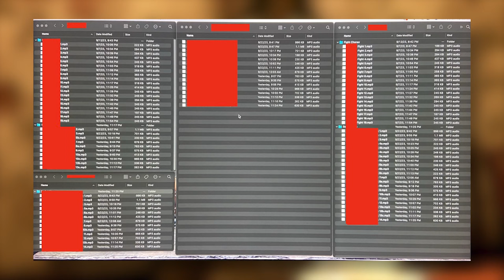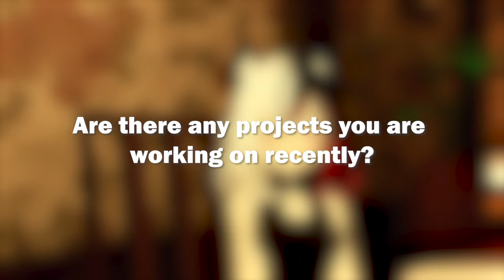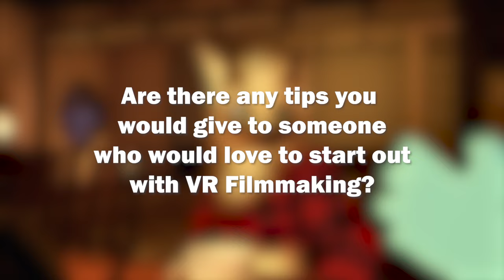How VRChat Films are made | The CreatorVR Podcast #2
CHAPTERS
0:00 Intro
1:04 Introducing the Guests
3:25 How did you find out about VRChat and what made you stay?
19:05 How did you get into Filmmaking in the first place?
35:59 How do you get Ideas for a Short Film?
45:47 How do you film a Short Film in VRChat?
01:00:14 How long does filming a Short Film take?
01:18:12 Are there any projects you are working on recently?
01:29:58 Are there any tips you would give to someone who would love to start out with VR Filmmaking?
01:42:48 VRCat or VRRat?
01:44:50 Conclusion

LINKS
Gab Jankums: